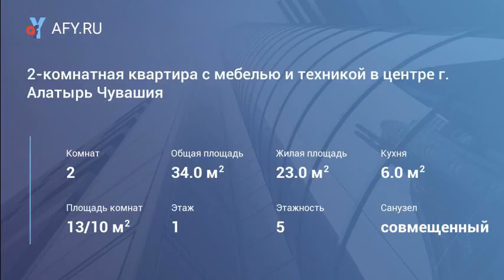2-комнатная квартира с мебелью и техникой в центре г. Алатырь Чувашия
Продается отличная 2-комнатная квартира со всей мебелью и техникой в центре города Алатырь Чувашской республики, на высоком первом этаже.
Комнаты квадратные, изолированные! В квартире сделан качественный ремонт: новые межкомнатные двери, свежие обои, на полу новый линолеум, большой сан. узел (унитаз, раковина, ванная, стиральная машинка), пластиковые стеклопакеты, большие окна. Квартира очень теплая, уютная, с высокими потолками (3,5 м.), солнечная сторона. Входная дверь металлическая, имеется вторая новая дверь.
Квартира расположена в прекрасном районе: рядом автовокзал, городской рынок, Сбербанк, аптека, множество магазинов. В то же время дом удален от дороги, нет лишнего шума, пыли и т.п. Прекрасный вариант за адекватную цену!
В собственности более 5-ти лет, 1 взрослый собственник, документы к любому виду сделки готовы. Звоните.